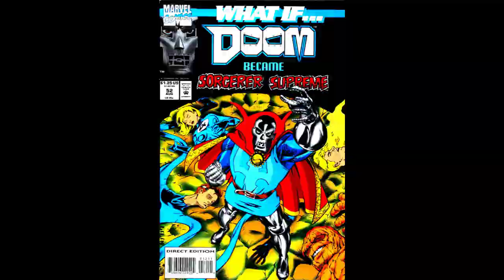Who is Doctor Doom of Earth-938 (What if...Doctor Doom became Sorcerer Supreme?)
Doctor Doom of Earth-398 became the Sorcerer Supreme so that we could save his mother's soul.